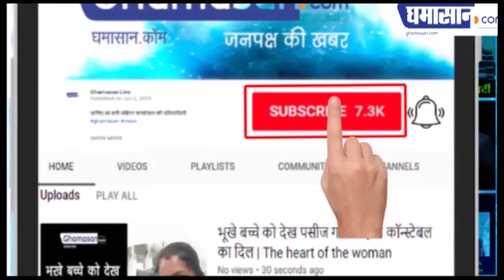Corona Cases in India : देश में Corona पीड़ित 9 हजार पार, क्या होगा देश का हाल | Ghamasan Live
मरीजों की संख्या 9 हजार पार
मौत का आंकड़ा 300 के पार